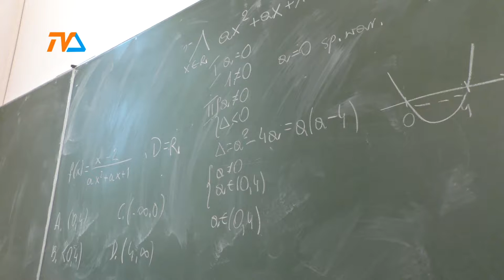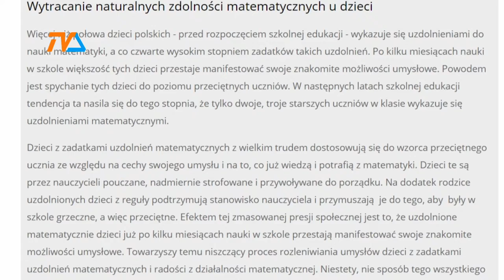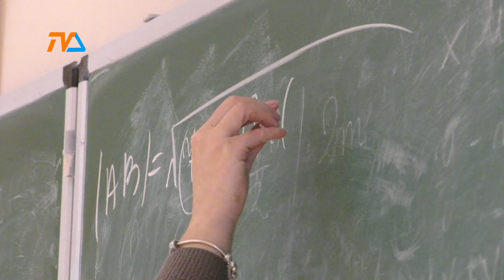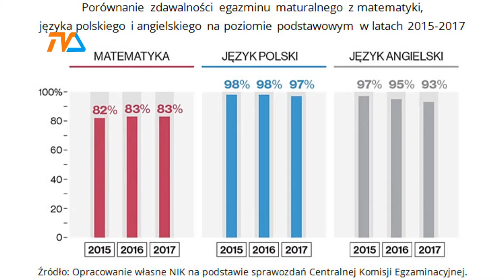NIK o matematyce |TVSUWAŁKI